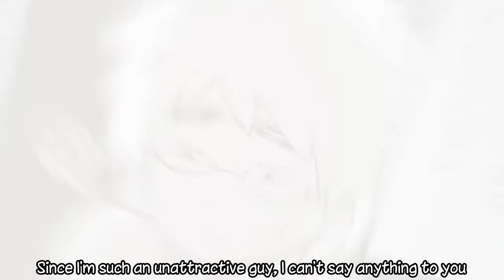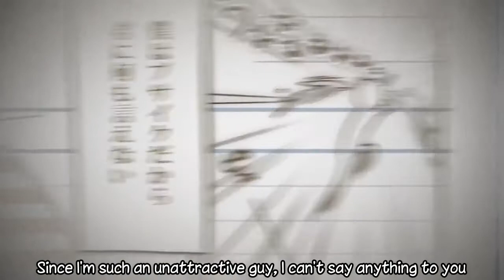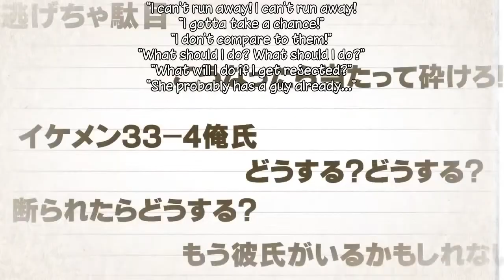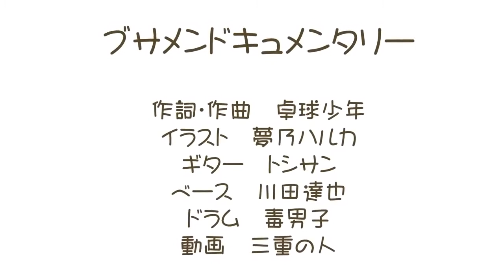卓球少年 ft Len Kagamine - Vocaloid - 'Ugly Guy Documentary' ブサメンドキュメンタリー Kirito-Kun フランシスコ